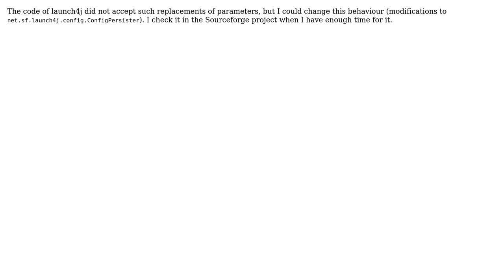How use property expansion in a Launch4j config file?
With thanks & praise to God, and with thanks to the many people who have made this project possible! You are responsible for your own actions.